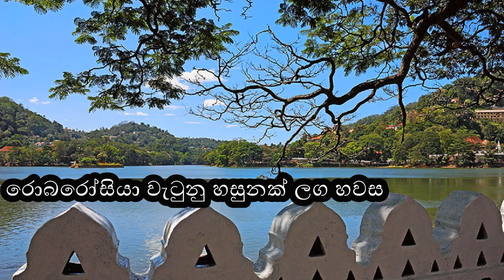Senkadagala Nuwarata Wahina Wassa cover song | Dinesh Gamage new song lyric video | OOW family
Tharaka LP